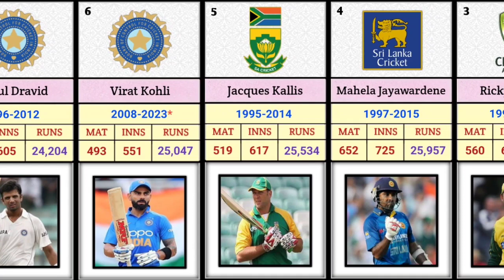Most run in international cricket history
Thanks a lot for watching this video most run in cricket history

Most run in international cricket history the information in this video is collected from various books and internet, I am sorry if there is any mistake in the information. If you know the correct information, please comment so that everyone can know the correct information.